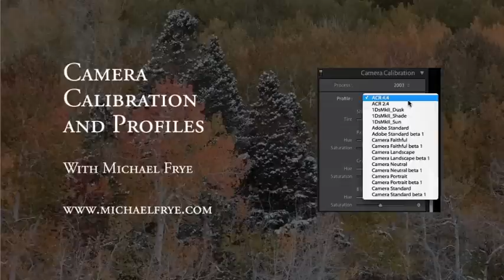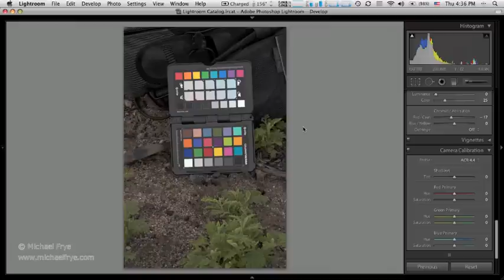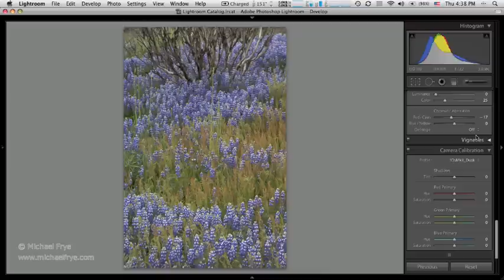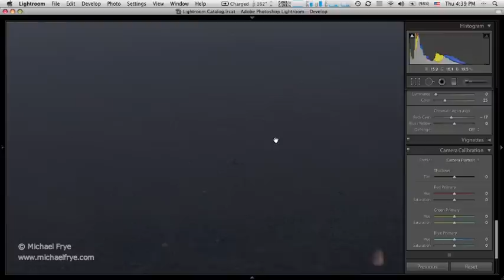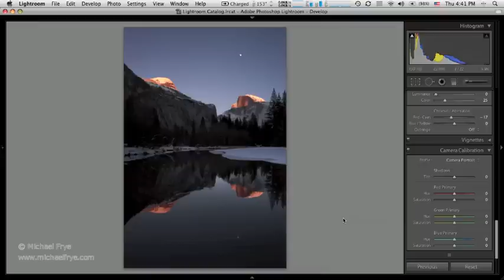Camera Calibration and Profiles by Michael Frye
The very first thing you should look at when processing a Raw file is the camera profile, as this will affect every subsequent decision about the image's appearance. This video discusses profile choices, making custom profiles, and how profiles can affect noise, posterization, and banding.